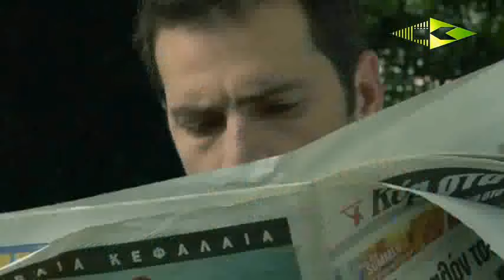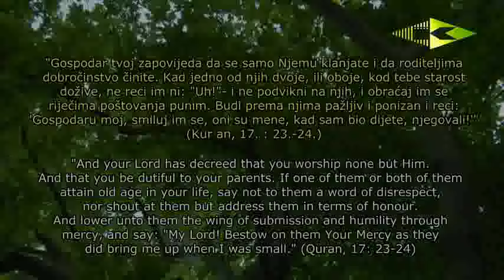OTAC I SIN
Dirljiva priča o odnosu sina prema ocu...